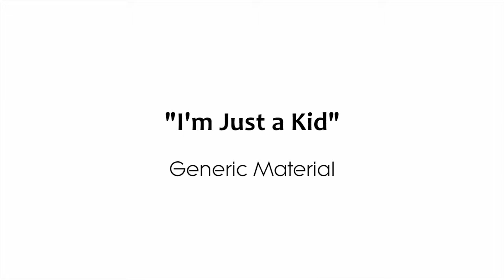I'm Just a Kid - Generic Material